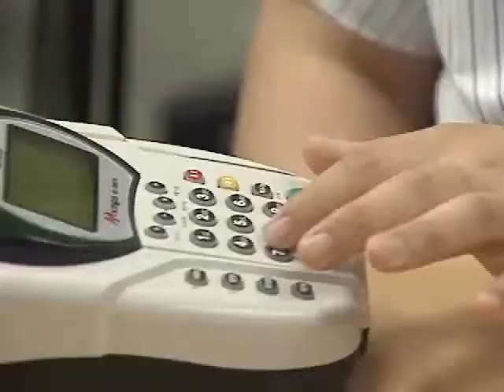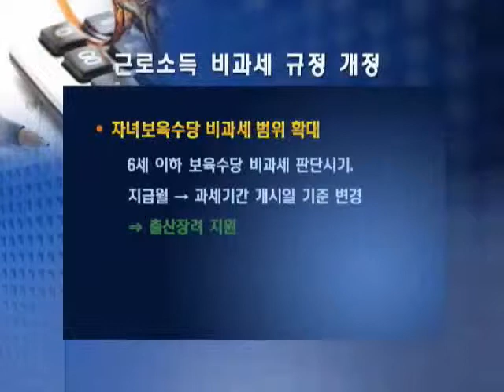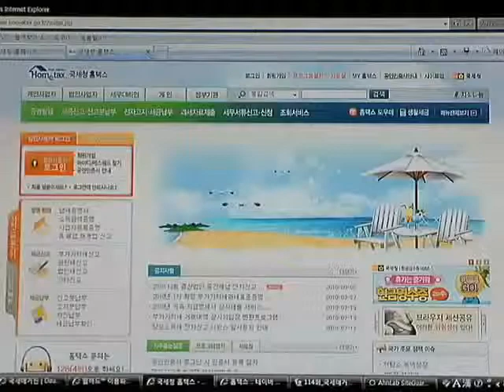국세매거진-연말정산 업무는 편리한 국세청 홈택스로!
올해 '홈택스 연말정산 프로그램'이
지난해보다 2개월 빨리 개통 됐습니다.
이에 따라 영세 사업자들은
별도의 프로그램 구입 없이
연말정산 업무를 처리할 수 있게 됐는데요.
자세한 내용, 정의정 기자가 보도합니다.